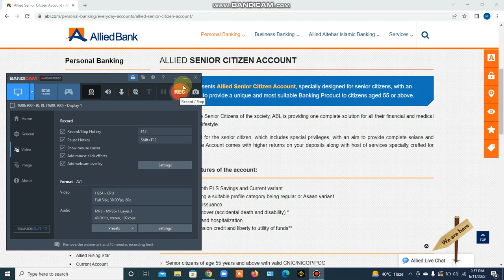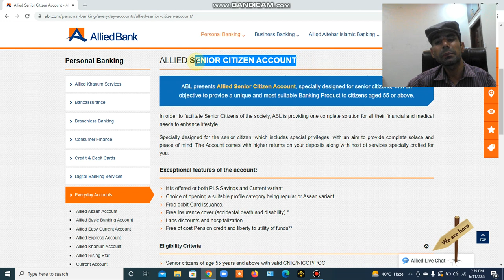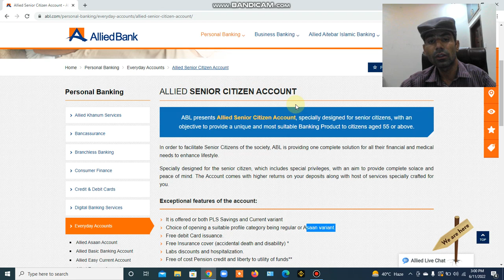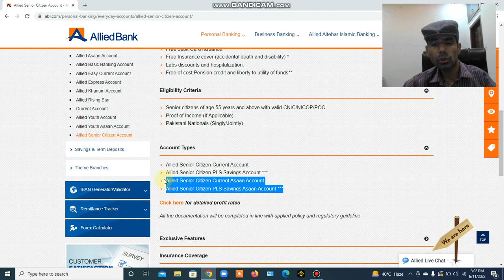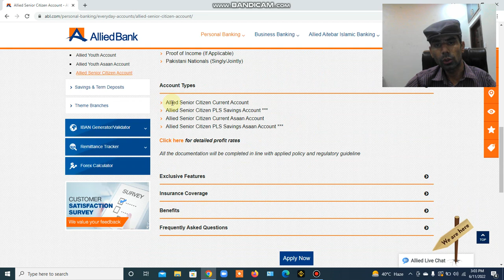Allied Senior Citizen Account | Senior Citizen Current Account | Senior Citizen Saving Account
Here are few important links.